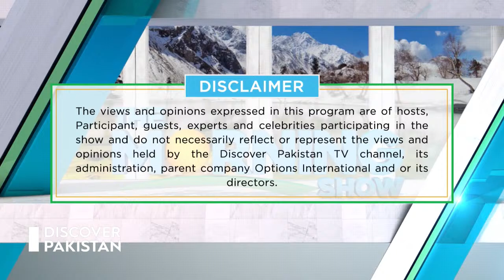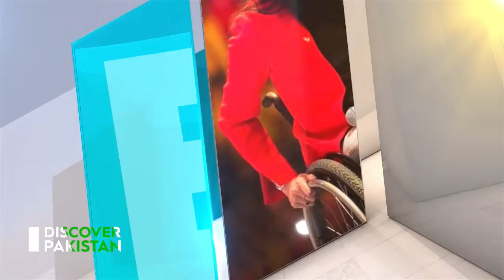Watch "The Morning Show" with our guests Commodore Dr. Sajid Mehmood Shahzad (R) and Basarat Kazim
"The Morning Show" with our guests Commodore Dr. Sajid Mehmood Shahzad (R ) Sitara-e-Imtiaz M (VC Minhaj University Lahore, Author) and Basarat Kazim - Award winning Author, President Alif Laila Book Bus Society